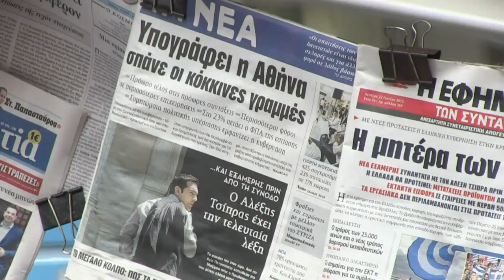Athènes: de nombreux Grecs souhaitent rester dans la zone euro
A Athènes, les habitants expriment leur souhait de rester dans la zone Euro, alors que les négociations entre la Grèce et ses créanciers, UE et FMI, entraient dans leur dernière ligne droite lundi à Bruxelles pour éviter un défaut de paiement au pays, avec une série de réunions marathon, sur fond d'optimisme prudent.